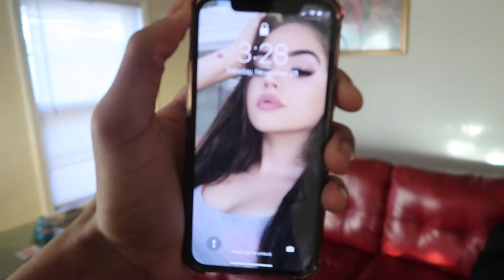ANOTHER GIRL AS MY LOCKSCREEN PRANK ON GIRLFRIEND!!!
WASSUP OUR LOVELY MKFAMILY ❤️ WELCOME TO OUR CHANNEL IF YOU HAVENT ALREADY SUBSCRIBE TO THE CHANNEL & TURN ON THAT NOTIFICATION BELL (Make sure it says "ALL") 🛎 WE ARE A COUPLE FROM/LOCATED IN CHICAGO, AND OUR  CHANNEL FEATURES VLOGS , CHALLENGES & PRANKS 🎥

FAQ
Mariah: 22 (OCT. 3)
Kyree: 21 (JUNE. 5)
Location: Chicago, IL